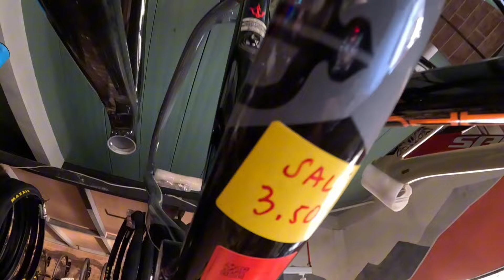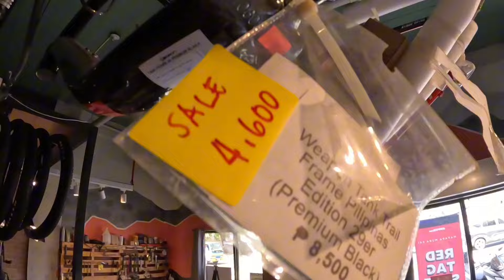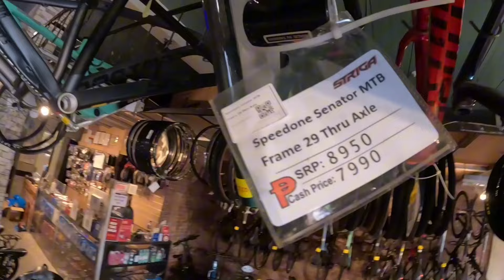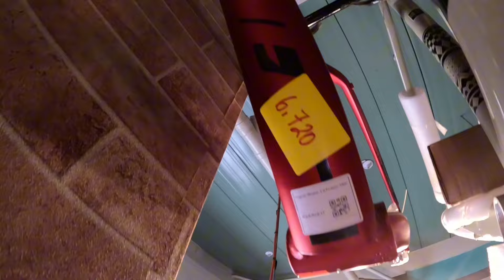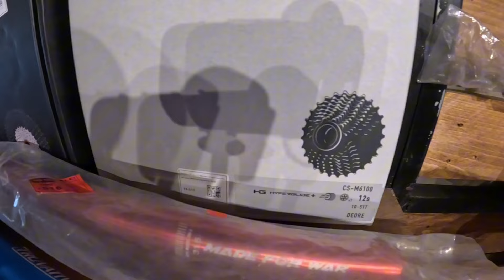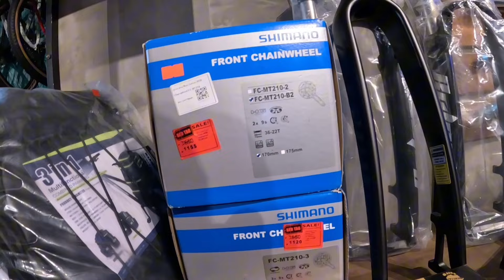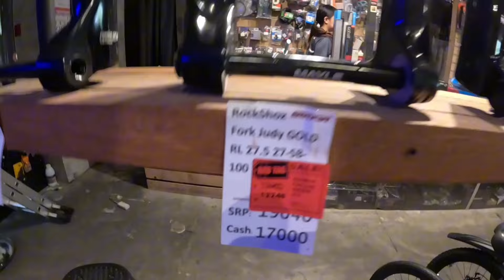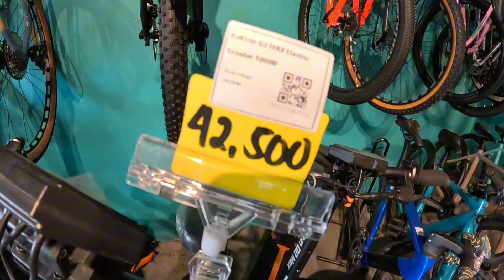3,500 NALANG MAY WEAPON MTB FRAME KANA DAMING NAKA SALE DITO